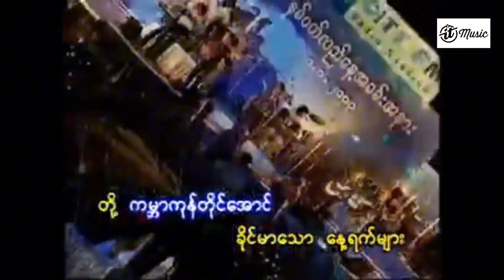🎠ရာနှုန်းပြည့် 🎙️ဘိုဘို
City FM 1st anniversary Concert!